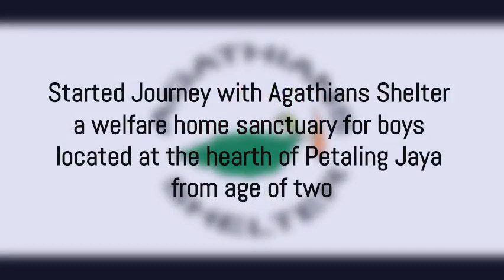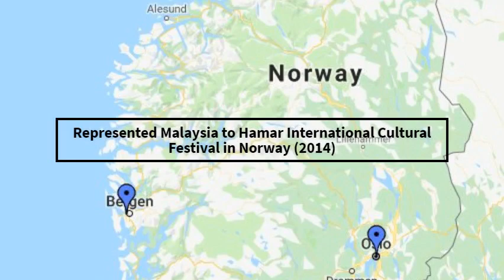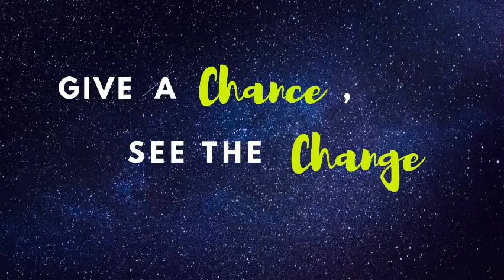Journey Of Aaron @ Buddha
Aaron Olivie Kebah or known as Buddha is one of our beneficiary who has been with us since he was 2 years old. Buddha walked on thorns while he was a baby. Grown up in a happy family with 2 younger siblings, everything went well until his father passed away due to Tuberculosis. Thereafter, his mother was infected and have to be admitted in hospital. Buddha and the rest of siblings were sent to baby sitter’s home to be taken care off. Unfortunately, they were being abused by the caretakers. They will be beaten up and burnt their tongue with hot spoon.

A good Samaritan referred his mom’s condition to our Management Team. Agathians Shelter rescued Buddha in the year 2004. Being a baby, Buddha has suffered from severe depression as he had to separate from his helpless mother and he had never felt the love of a father since young. His entire family were shattered into pieces. There are days, he will jump out of bed with tears due to separation anxiety. Other times, he will be cornering himself in dark room with silence. What’s more a baby need to endure at 2 years old!

As days rolled by, Buddha was groomed to challenge his life challenges. We (Agathians Shelter) made it happened with the help of art and music theraphy for him. He was more open to express himself through his art pieces and sports involvement. Buddha “unlocked” his obstacles and broke them by facing the impossibles. His right attitude drove him towards success!

Buddha’s Achievement

2014                - Acted as Malaysian Ambassador at Hamar International Cultural Festival,  Norway.
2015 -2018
• Best sportsmen for under 18 years old category
• Gold medalist for 4 consecutive years in school futsal tournament
• Gold medalist for 3 consecutive years in for school cross country run
• Bronze medalist in district level for 100m relay
2018                - Anugerah Penyayang
2019                - Youth Leadership Award by Malaysian Institute of Management (Top Ten) – Nominated and selected

We are in the urge of uplifting Buddha to pursue his tertiary education as a compliment towards his passion in arts. He has started his learning journey at The One Academy in Diploma in Fine Arts.  Buddha will be one of Agathians Shelter’s success story and breakthrough to every destituted youths. He is one of our live testimony for his perseverance and right attitude. Buddha made NO excuses to grow stronger!

We, Agathians Shelter is the pillar for him to lean on and the ladder to climb up. We are gathering a village of philantropial souls to offshore him safely from his rough sail. We truly believe that right education at the right time is a strong armour for a warrior. Who is with us to lift him up? Give a chance, see the change!

How you can help us?
• Any monetary donation more than RM 50.00 are entitled for Tax Exempted Receipt.
• We accept contribution via online banking, cheque, cash and credit card
• Contribution can be banked into Agathians Shelter’s official bank account :
Bank : Maybank
Account Number : 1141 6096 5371
• All Cheques Payable To : “Pertubuhan Kebajikan Agathians Malaysia”